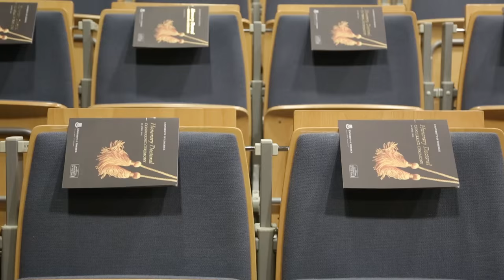UL Honorary Doctorates 2016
The University of Limerick today conferred Honorary Doctorates on six exceptional individuals from the worlds of humanitarianism, business, the arts and the public sector.

Josephine Feehily, Chairperson of the Police Authority, first female Chairperson of the Revenue Commissioners, Chair of the World Customs Organisation and Chair of the OECD Forum for Tax Administration was awarded an honorary degree of Doctor of Economic Science.

Michael Flatley, dancer, choreographer, and musician, internationally known for Irish dance shows Riverdance, Warlords, Lord of the Dance, Feet of Flames, and Celtic Tiger was conferred with the honorary degree of Doctor of Letters.

Ali Hewson, activist and humanitarian and recipient of the Princess Grace Humanitarian Award, was conferred with the honorary degree of Doctor of Letters.

Peter Malone, former Chairman of the National Roads Authority, Aviva, CBRE Gunne Property Group and the Business Tourism Forum.  Former Chancellor of the University of Limerick was conferred an honorary degree of Doctor of Economic Science.

Adi Roche, founder of the Chernobyl Children’s Project International was awarded an honorary degree of Doctor of Letters.

Professor John Cleland Watson Wylie, professor of law and primary draftsman of the Land and Conveyancing Law Reform Act 2009 was awarded the honorary degree of Doctor of Laws.